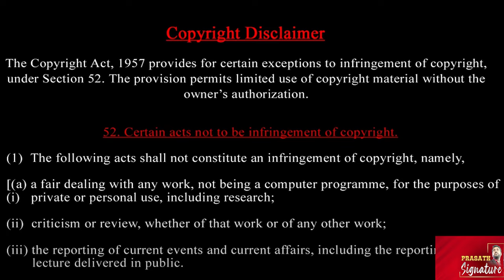Yahya Sinwar தப்பிச்சு போங்க-இஸ்ரேல் Open talk-Gaza UN School damage எகிப்து அதிபர் சிரிப்பு- ஏன் ?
"Tribal Indian Car Attack in Israel: Sinwar's Escape Route and Egypt's Response"

- Tribal Indian Attack Israel
- Sinwar Escape Route
- Egyptian President Reaction
- Israel Palestine Conflict
- Middle East Tensions
- Geopolitical Crisis

Description: "Uncover the shocking details of the tribal Indian car attack in Israel, the escape route of Sinwar, and the Egyptian president's surprising reaction. Understand the implications of these events on the Israel-Palestine conflict and Middle East tensions."

Tensions are escalating as the death of U.S.-Turkish activist Aysenur Eygi in the West Bank continues to strain U.S.-Israel relations. Eygi was killed during an anti-Israel protest, with Israeli forces claiming it was an accidental shooting. While President Biden backed Israel’s explanation, Vice President Kamala Harris raised serious concerns about IDF conduct. Meanwhile, Turkey's President Erdogan has vowed to hold Israel accountable, further complicating ties between the U.S., Israel, and Turkey. Watch this unfolding political drama as tensions rise on the global stage.

INTERNATIONAL NEWS

Prasath signature